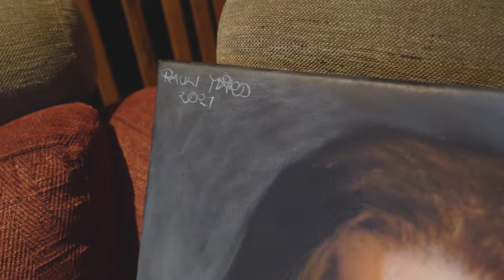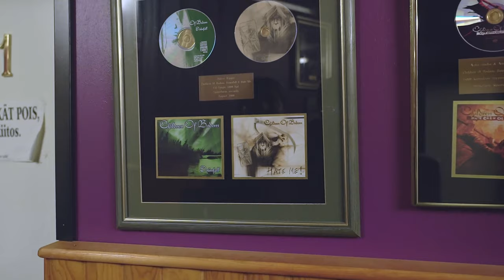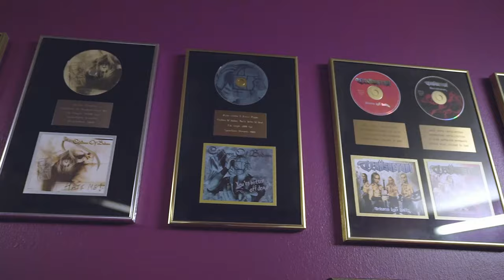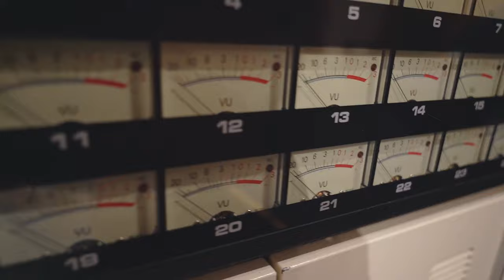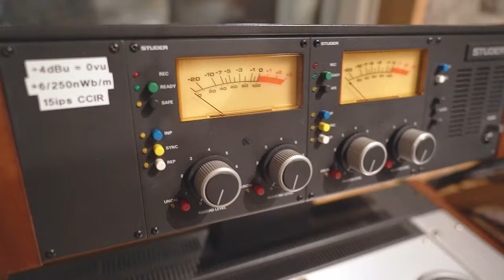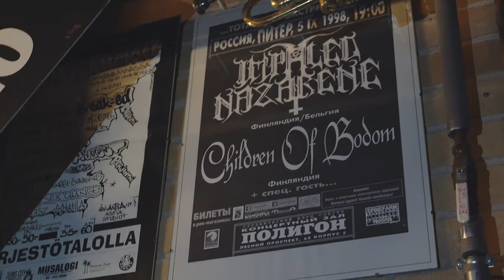Anssi Kippo haastattelu @ Astia-studio 30.3.2022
Astia-studion omistaja Anssi Kippo videohaastattelussa erilaisiin nauhoittamis tekniikoihin liittyen.

► Haastattelu: Satu Haiko
► Kuvaus & Editointi: Antti Johansson
► Thumbnail: John Wins